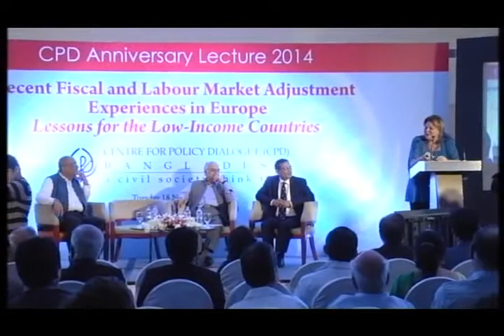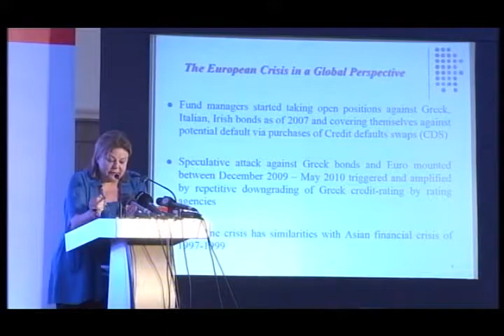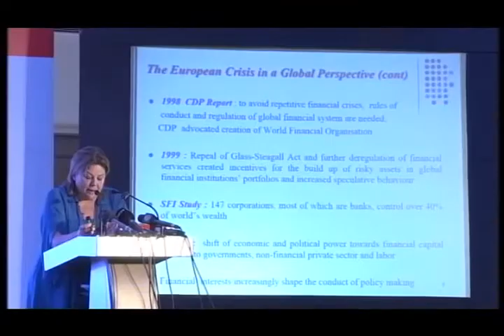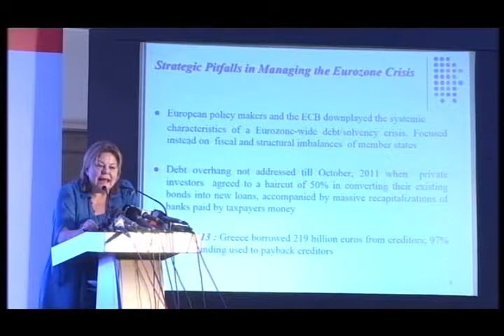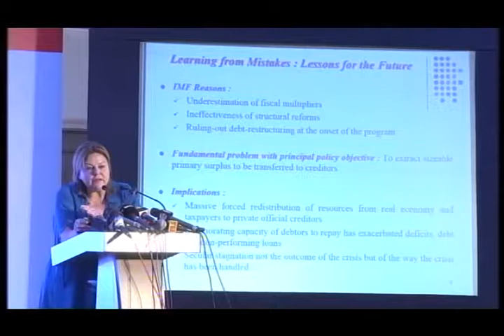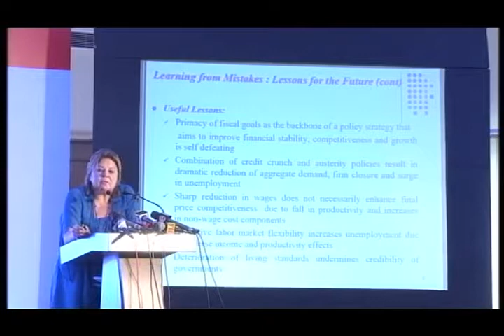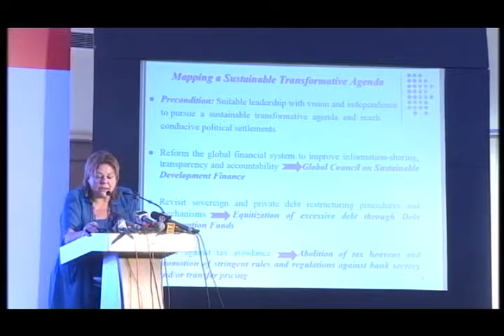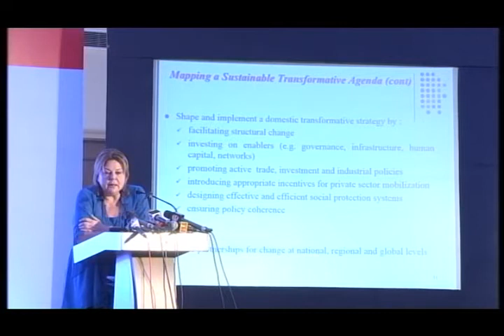Louka Katseli: CPD Anniversary Lecture 2014 Full Video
Centre for Policy Dialogue (CPD) Anniversary Lecture 2014 by Dr Louka Katseli on “Recent Fiscal and Labour Market Adjustment Experiences in Europe and Lessons for the Low-Income Countries,” held on Tuesday 18 November 2014 at Lakeshore Hotel, Dhaka.

Dr Katseli is Professor of Economics at the National Kapodistrian University of Athens, Greece. She is the President of the Social Pact Party and has held positions such as Greece’s Minister of Labour and Social Security (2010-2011) and Minister of Economy, Competitiveness and Shipping (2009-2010).

An expert on international economics and development policy, Dr Katseli, has served as Director of the OECD Development Centre (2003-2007), a member and vice president of the UN’s Committee for Development Policy (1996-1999) and a consultant for many international organisations.

She has also served as Special Economic Advisor to the Greek Prime Minister (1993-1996), a Member of the Comite des Sages for the Reform of the EU Social Charter (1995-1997), a Member of the EU Monetary (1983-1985) and Economic Policy Committees (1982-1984) and Director General of the Hellenic Centre for Planning and Economic Research (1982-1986).

A PhD recipient from Princeton University, she started her academic career as Assistant (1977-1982) and subsequently Associate Professor of Economics (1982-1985) at the Yale University. She is author of many contributions on EU integration, macroeconomic policy, migration management and development cooperation.